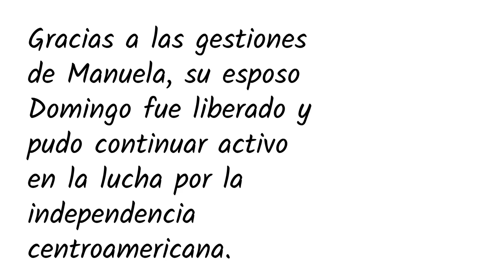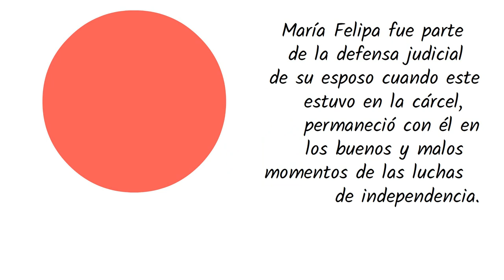Prensita pregunta: ¿Hubo mujeres próceres?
Para continuar con la celebración del bicentenario te presentamos a las mujeres más importantes del proceso de independencia. ¡Fueron declaradas próceres!